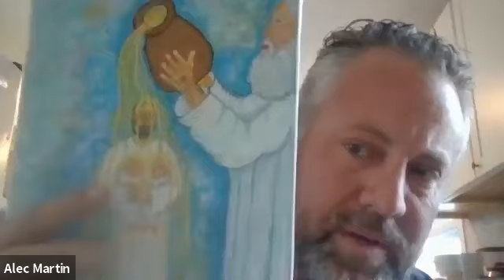Encounters with Carrie Husband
Sharing my testimony and flowing in Our Spirit with Carrie Husband. @ THE STAND 121